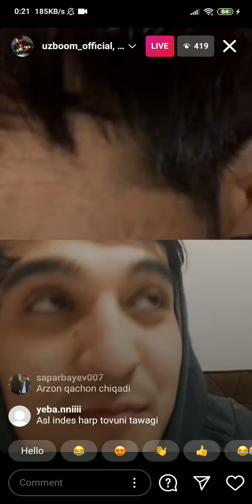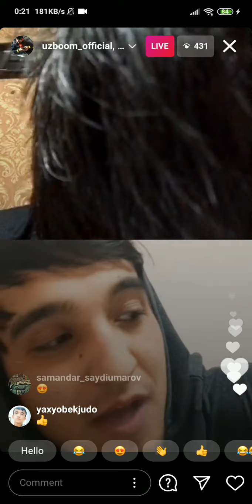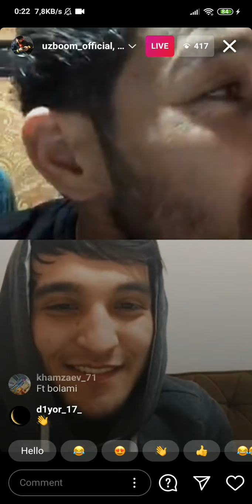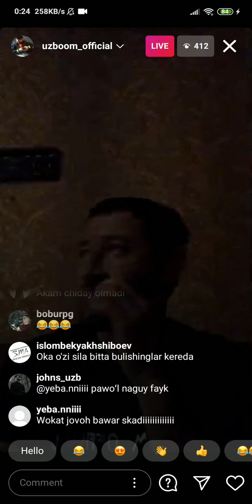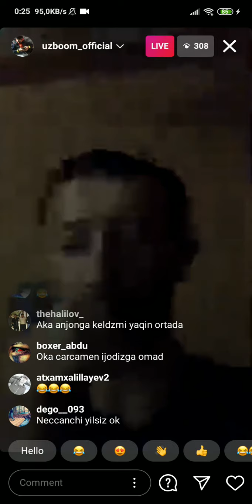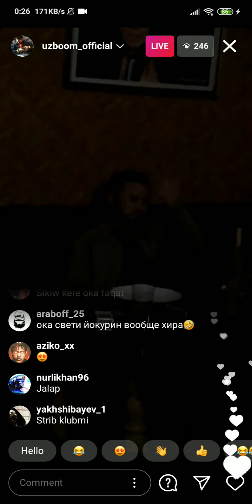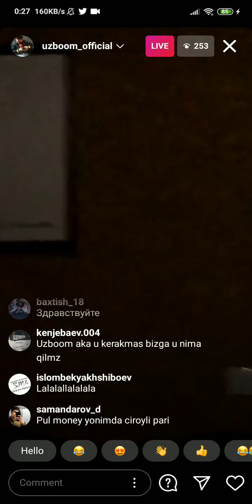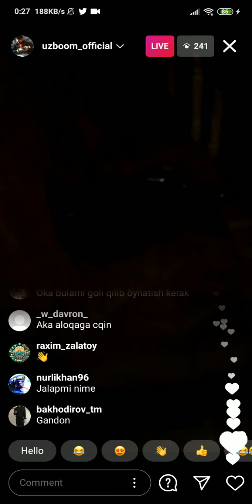ASL WAYNE BILAN UZBOOM FT HAQIDA // UZBOOM QIZLA BILAN😍🥰